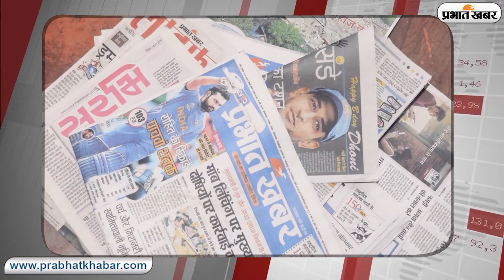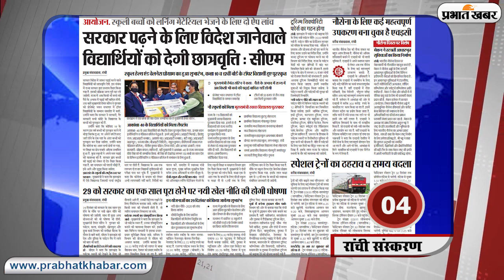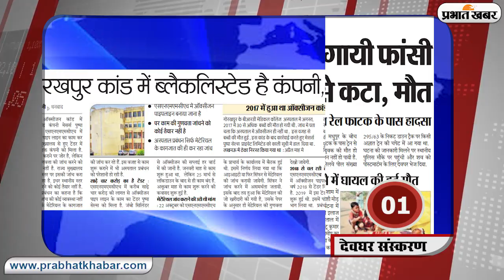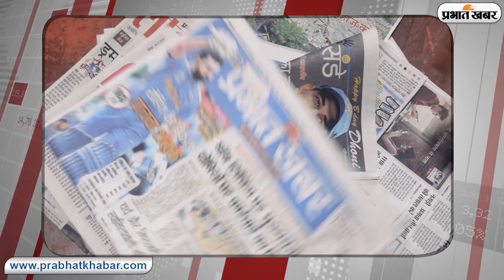Jharkhand: खुलासा! लॉकडाउन में कमजोर हुआ नक्सली संगठन, स्पेशल ट्रेनों का बदला समय, देखें Time-Table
Jharkhand News, Ranchi, Deoghar, Jamshedpur, Dhanbad: पीएलएफआई सब जोनल कमांडर ने खुलासा किया है कि लॉकडाउन में उनके संगठन की स्थिति हुई कमजोर. इसलिए मांगनी पड़ रही लेवी. इधर, सीएम अब पढ़ने के लिए विदेश जाने वाले विद्यार्थियों को देगी छात्रवृत्ति. इन स्पेशल ट्रेनों का बदला समय, देखें नया Time-Table. साथ ही साथ जानें राज्य की अन्य महत्वपूर्ण खबरें जो बनीं अखबार की सुर्खियां..

About The Company:
Posted By: Sumit Kumar Verma